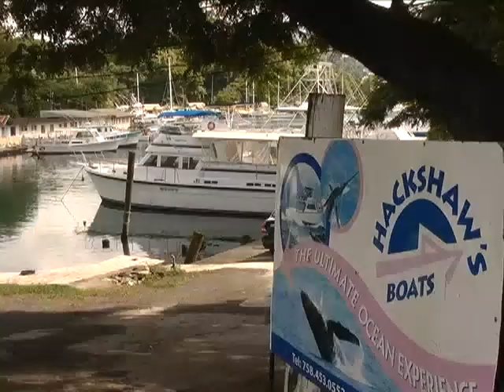man overboard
Description Hope if fading tonight for the safe recovery of a missing Castries Market vendor, who is reported to have fallen into the sea while on a boat ride.

The disappearance of Nathaniel Paul has prompted fresh calls for organizers of boat excursions, to ensure the safety of their patrons.

DBS’s Alex Bousquet begins our news coverage tonight: